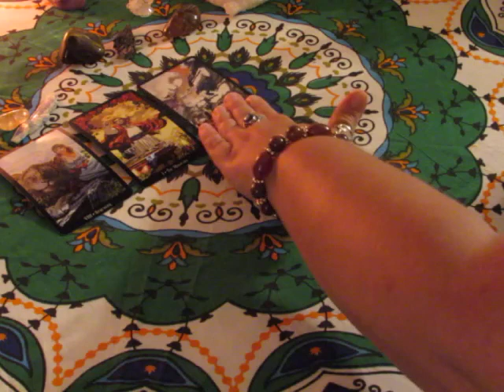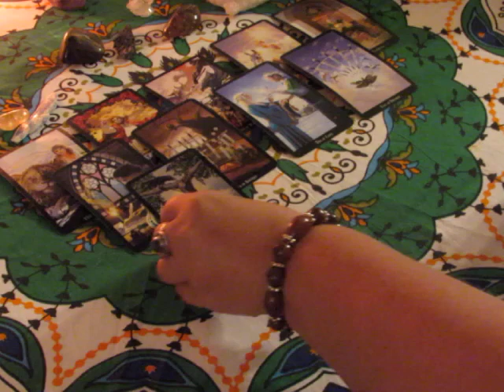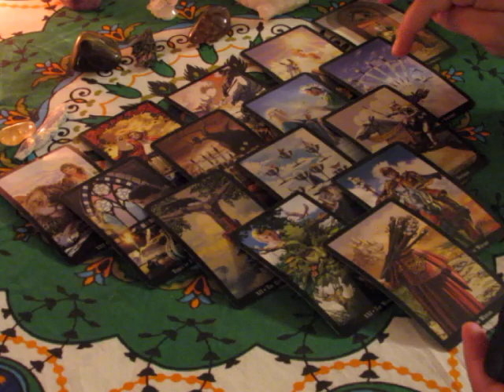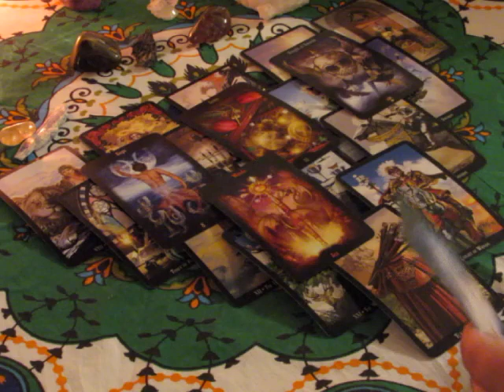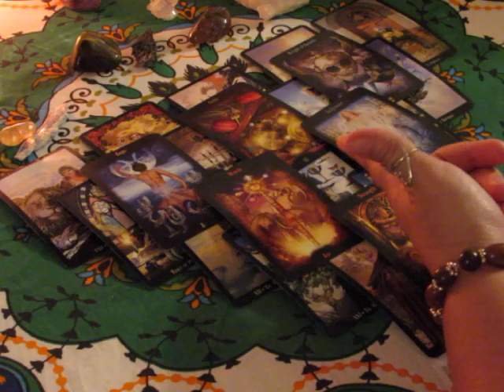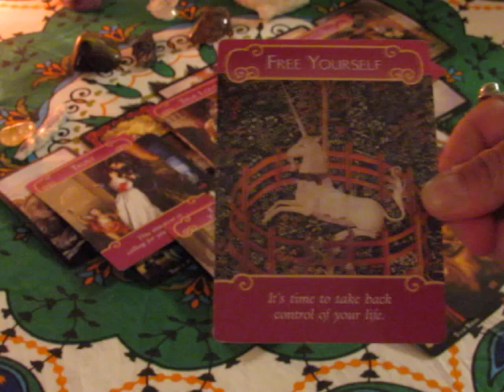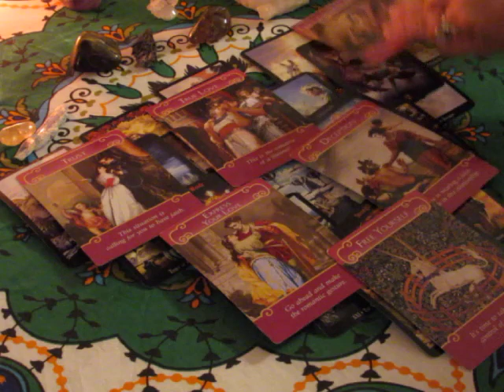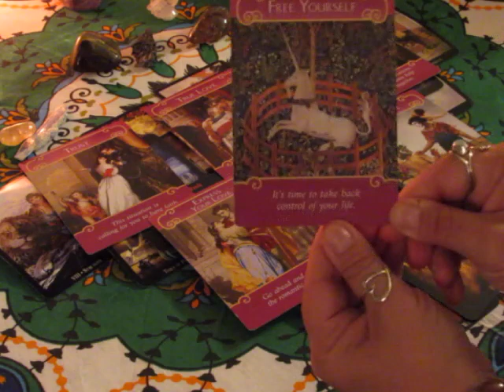~Aquarius~ September 25th to October 1st, Weekly Tarot Reading~Passion anyway....